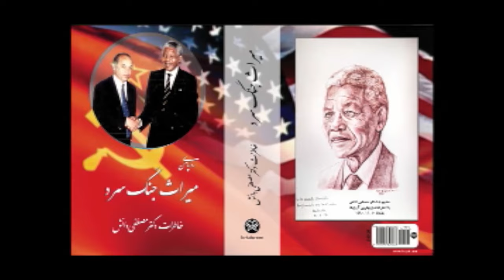نگاهی دیگر با دکتر مصطفی دانش